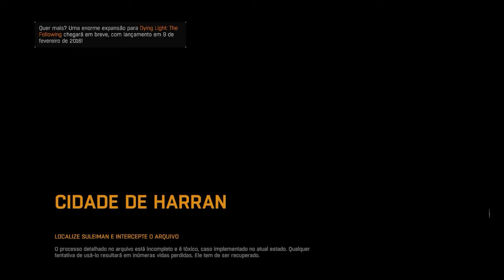Dying Light - #1 - HARRAN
### BEM VINDO ###

Bem, antes de tudo, obrigada pela presença de todos. Two Life agradece á todos pela força.

O canal começou com uma ideia idiota de dois irmãos gamers. No inicio tudo não passava de uma ideia, (ideia que levou quase dois anos para se realizar) mas hoje estamos colocando-a em pratica.
Jogamos mais por diversão.  Mas claro que trabalhar no mundo de games é muito tentador.

SOBRE NÓS:

Meu nome é Loyes Lenne, tenho 20 anos. Meu divertimento é jogar.
Meu primeiro contato com um vídeo game foi aos 9 anos, com o clássico Nintendo, e o nosso amigo Mário. Mas foi quando conheci Grandia que meu mundo se abriu para o universo dos games, desde então, eu sou maluca por eles. Meu jogo antigo favorito é Bomber Man.

Meus games favoritos são:

 Final Fantsy (todos).
Tomb Raider.
 Dying Light.
Sleeping Dogs.

Bem, e muitos outros mais. Como já disse, sou apaixonada por games.
 Meu plano para o futuro é ser escritora, já tenho alguns livros. Pretendo estudar cinema. Como diretora, não atriz. heueheueheue

 Talvez o canal me ajudar com isso. Eu espero. ^^

Meu nome é Bruno Diego, tenho 26 anos. Conheci o universo gamer aos 7,8 anos.
Como quase todos os novatos dessa época de apaixonaram pelo Mario Word, da Nintendo.
Jogos que marcaram minha infância:
Mario Word. Mario Cart.
Donkey Kong.
Super Star Soccer.
Bomber Man.

Estilo de jogo favorito. RPG.
Conheci este estilo jogando Grandia e Final Fantasy 7 e simplesmente não fico mais sem jogar algum RPG.

Jogos que marcaram minha vida:
Grandia.
Final Fantasy 7.
PES e FIFA.

Eu trabalho como Corretor de Imóveis. Gosto do que faço, mas pretendo ser fotografo profissional um dia. E vou estudar muito para isso acontecer.

Consoles que já tivemos:
Nintendo.
Play 1 e Play 2.
PSP.
Nintendo Wii.
Xbox360.

Hoje jogamos no PC.